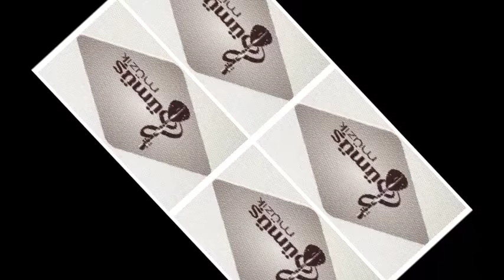HAŞİM & GÜLİSTAN TOKDEMİR - Yalan Dünya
Not:Telif Hakkı Saklıdır
Başka Kanallara Yüklendiği Takdirde Kaldırılacaktır

► Gümüş Müzik – Haşim Gülistan Tokdemir'' (Official)